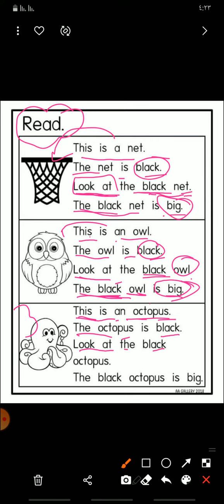تدريب ريدنق ؛ قراءة بالانجليزي ؛ Reading english لو كنت صفر انجليزي بيكون اسهل من السهوووولة